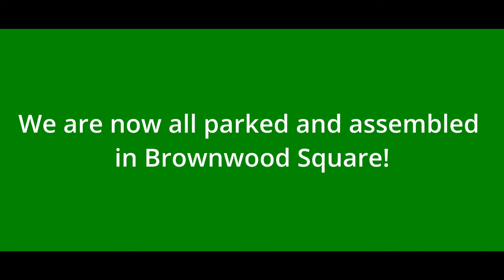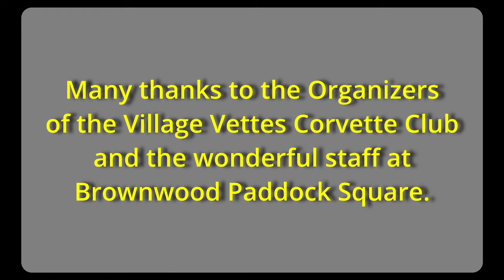Villages Vettes at Brownwood Paddock Square The Villages, FL 04/29/23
Showers and Tornado Warnings greeted us in Brownwood Paddock Square in The Villages, Florida last night. And we still had a good time but wish the weather had been a little better.

Some links to equipment I use:

128 GB Memory Card
128 GB Memory Card on sale Amazon

List of items for my powerwasher that I bought:

50' UBERFLEX™ Kink Resistant hose: Hose
McKillans Short Pressure Washer Gun with Swivel
Twinkle Star Quick Disconnect Kit
MJJC V2.0 Snow Cannon
Chemical Guys Extreme Soap
Chemical Guys Speed Wipe
Chemical Guys Miracle Towel